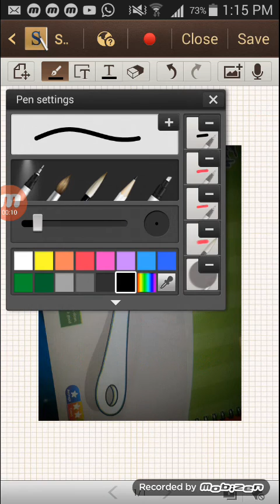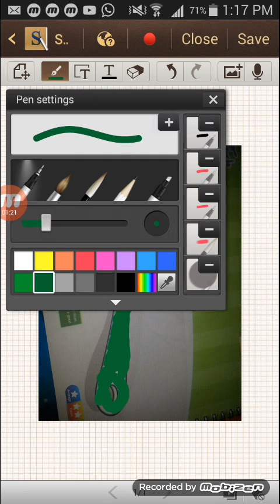Class 2 Drawing Pg 6